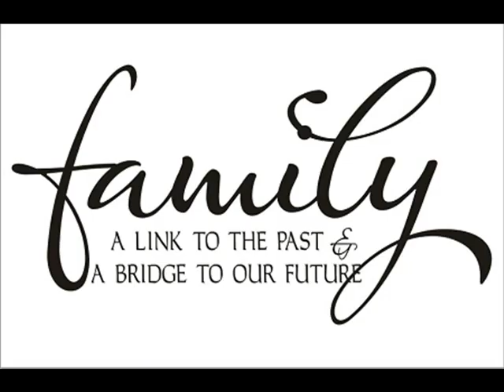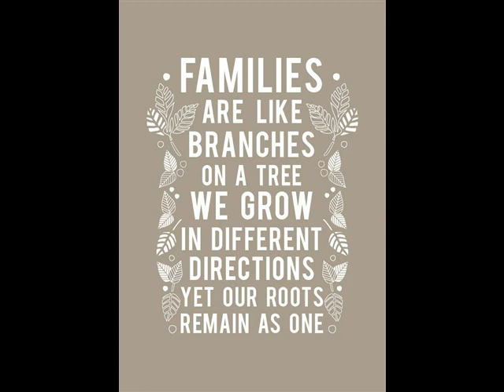2019 Stephens Reunion